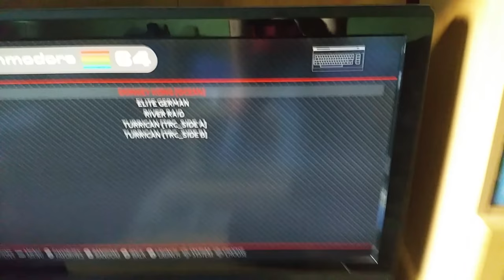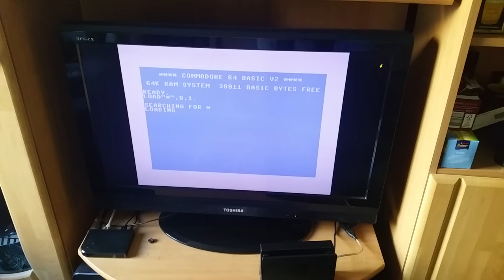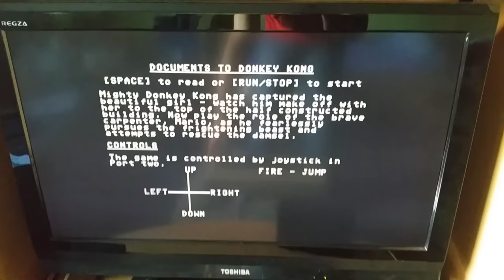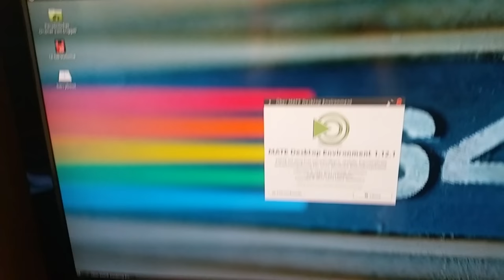Raspberry Pi: Mein C64Pi-Projekt ist fertig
Ein Projekt, an welchem mir schon seit mehreren Jahren etwas gelegen hat, hab ich nun endlich fertig gestellt bekommen, dank Zugang zu 3D-Druckern und dem wieder erhältlichen Keyrah v2b: Ein mit dem Raspberry Pi angetriebener Commodore64.

Dank Berryboot und einer Festplatte kann ich auch per Dualboot in Ubuntu starten und das Gerät als normalen Rechner verwenden, sofern ich ein externes USB-Kabel anstecke, lässt sich die Tastatur auch ganz normal für den PC, die Konsole oder den SmartTV verwenden.